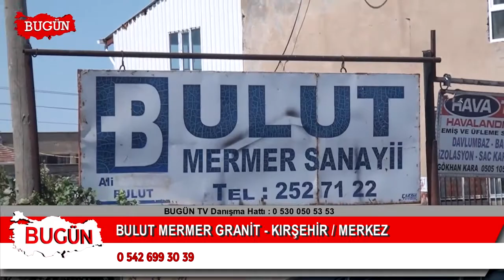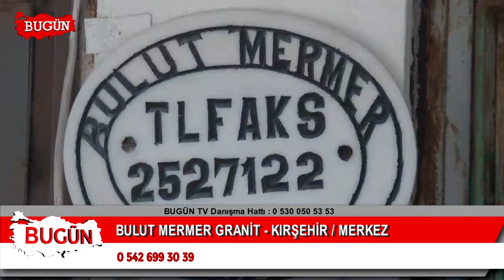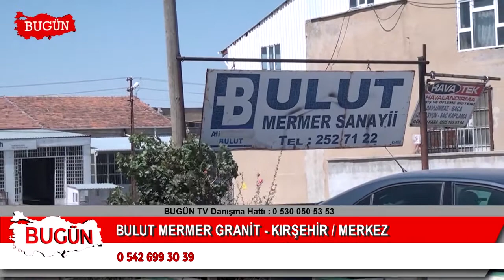BULUT MERMER GRANİT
Kırşehir / Merkez ' de  hizmet veren 'BULUT MERMER GRANİT  ' firma sahibi Ali BULUT, sektördeki faaliyet ve başarılarını 'Bugün Kobi Özel'e anlattı.